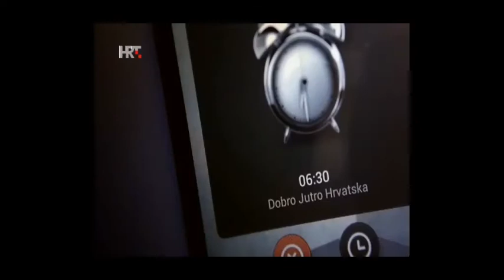Dobro jutro Hrvatska Nikola Radmirović Požeški Obelisk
Simbol klasa žita, baroknih bolti i pila - sve to u ideji obeliska na ulazu u 'Zlatnu dolinu' i grad Požegu. Okupila je mlade požeške kreativce i studente vinarstva čijoj je graševini upravo obelisk na boci dao nesvakidašnji vizualni identitet.